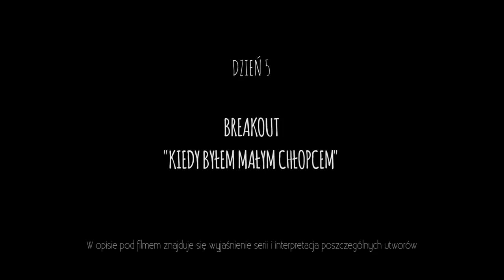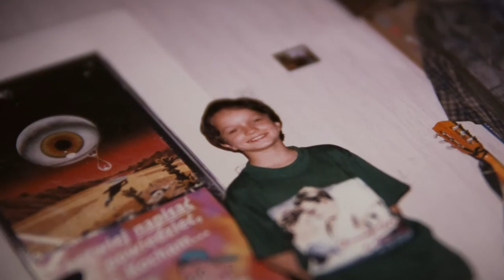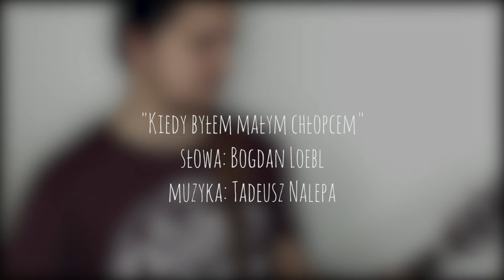BREAKOUT - KIEDY BYŁEM MAŁYM CHŁOPCEM | 5 Polskich Dni #5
Moi rodzice, to typowi robotnicy. Wiecie, haruj, poć się, męcz się i nie miej czasu na pasje. I nie mam o to do nich żalu, bo ich młodość, to praktycznie cała komuna. W dzieciństwie nie raz słyszałem, by być dobrym, kochanym i grzecznym. Mieć dobre serce. Potem były tylko przestrogi przed ciężkim życiem i wspomnianą harówką. i myślę, że ta piosenka, to taka właśnie kwintesencja Polski tamtych lat. Jest prosta, oszczędna w słowach, a przy tym taka życiowa.

"Kiedy byłem małym chłopcem"
słowa: Bogdan Loebl
muzyka: Tadeusz Nalepa